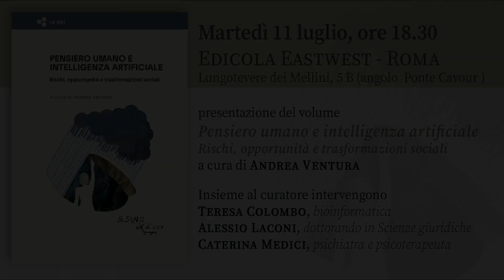11 luglio 2023 - Pensiero umano e intelligenza artificiale - EastWest Roma